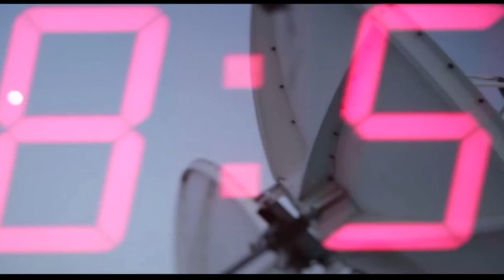Harsimrat kaur ਦਾ ਸੁਣੋ ਕਰਜੇ ਤੇ ਬਿਆਨ | Aone News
Harsimrat kaur ਦਾ ਸੁਣੋ ਕਰਜੇ ਤੇ ਬਿਆਨ

Download

channel

What'saap no.94784-84087

Download

channel